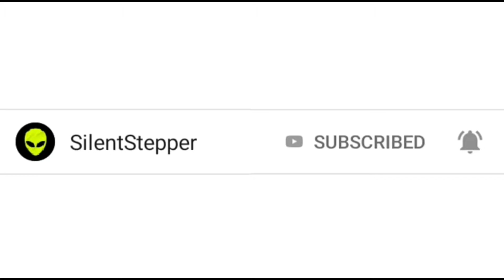chicken dinner! PUBG mobile lite gameplay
Video Editor: Powerdirect